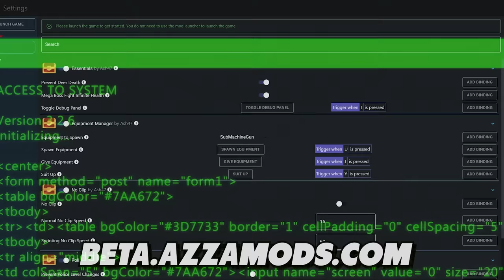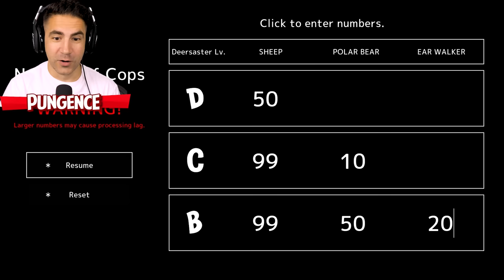THIS MOD GAVE ME EVERY WEAPON IN THE GAME - Deeeer Simulator Part 7 | Pungence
Deeeer Simulator gameplay! I installed some mods and found a secret chainsaw! I also went up against the max number of police sheep, bears, and rabbits! Deeeer Simulator is a funny open world destruction game, where you play as a deer, and you increase your wanted level and survive the sheep, polar bear, and bunny rabbit police. There's also a giant koala bear!

Here is a description of Deeeer Simulator by its developers Naspapa Games: DEEEER Simulator: Your Average Everyday Deer Game is a game planned to be made available on Steam in which you take on the role of the main character: a deer. Run around town freely taking advantage of the main character's deer-specific attributes, such as your stretchy neck and your stabby antlers!

Put simply, Deeeer Simulator is a "Slow-Life Town Destruction Game". You can spend your days enjoying a nice, relaxed frolic here and there together with the other animals around town, or you can choose to relieve some stress and absolutely destroy the town and everything in it. Of course, if you choose the destructive route, you may end up being chased down by police and meeting a tragic end!

Smash through everyday life in an unassuming town to unleash the true power of the deer!

I hope you guys enjoyed this Deeeer Simulator gameplay! You're awesome! :D